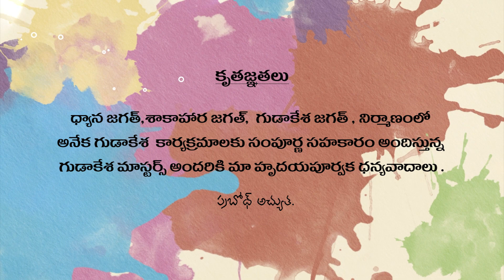GUDAKESHA HYDERABAD LIVE WORKSHOP 28-07-22 to 1-08-22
gmpwisdom Prabodh Meditation Gudakesha Patriji Night sleep Meditation#PMC
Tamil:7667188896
Gudakesha